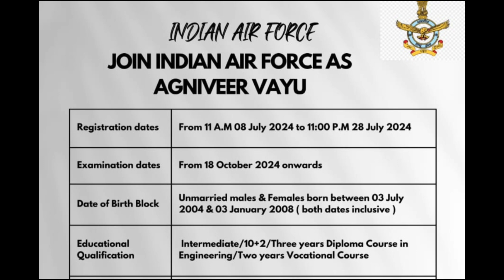Join Indian Air Force as Agniveer Vayu